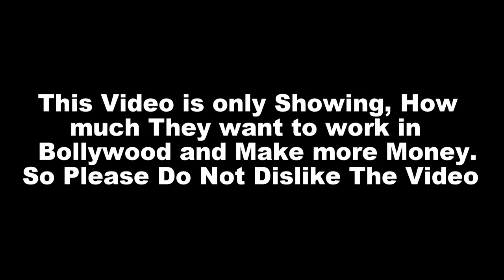Every Pakistani Actors dreams is to Work in Bollywood | Year 2017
Every Pakistani Actors dreams is to Work in Bollywood